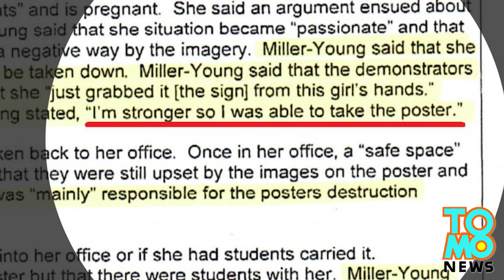UC Santa Barbara Professor Mireille Miller-Young assaults anti-abortion protester, destroys sign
Mireille Miller-Young, an assistant professor of feminism and pornography studies at UC Santa Barbara, faces charges after snatching a protest sign from a 16-year-old anti-abortion.

The incident took place on March 4 and was caught on videotape. According to reports, Thrin Short and her sister Joan Short, 21, were demonstrating in the free speech area at the UC Santa Barbara campus. A confrontation ensued, with Miller-Young seizing a protest sign from Thrin Short and later destroying it.

According to a statement given to police, Miller-Young admitted to taking the sign, saying she felt "triggered" and offended by images on the posters. She told police she "just grabbed it from this girl's hands ... I'm stronger, so I was able to take the poster."